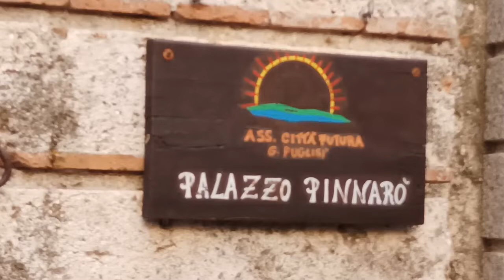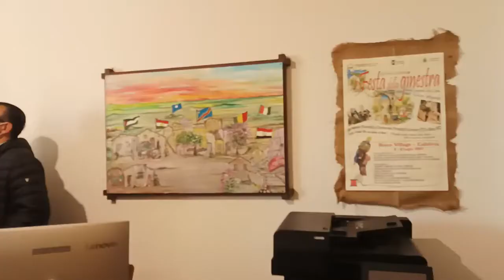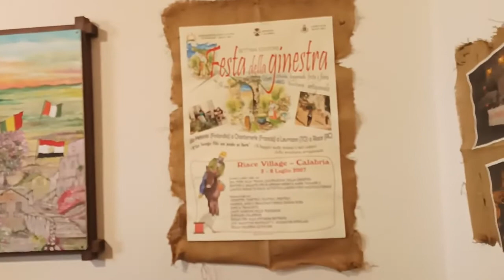Inaugurazione Città Futura a Palazzo Pinnarò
A Riace si inaugura la sede dell'Associazione Città Futura nel Palazzo Pinnarò acquisito per aiutare i migranti.
Riprende l'attività di accoglienza che svolgeva da anni, interrotta a causa del processo a Mimmo Lucano.